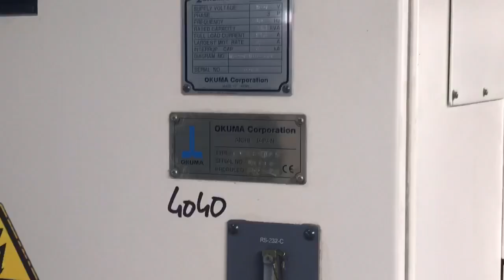4040 = Okuma LVT300M VTL C-Axis live tools mach4metal